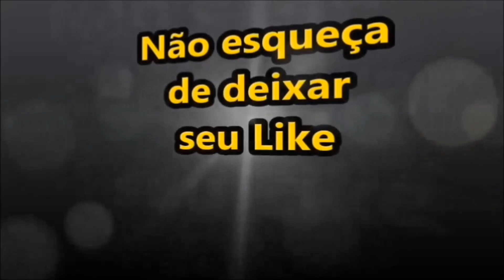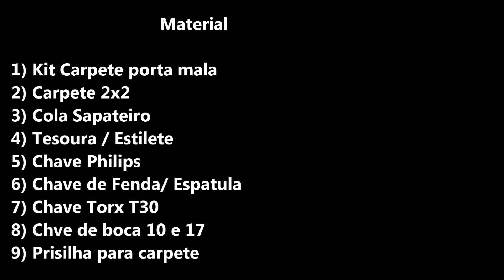Forrando o Porta Malas do Palio com Carpete Pré Moldado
Este vídeo tem objetivo de mostrar passo a passo como realizar a instalação de carpete no porta malas do palio G3, este forro que foi utilizado é um kit de carpete pré moldado que pode instalado em qualquer palio g1, g2, g3, proporcionando um ótimo acabamento no seu porta malas, podendo ser adquirido pela internet. Forrando o porta malas do palio com carpete pré maldado.

Adquira o manual para palio, siena e strada flex, manual contendo diversos testes para sensores e outras peças do carro, são 100 paginas com esquemas elétricos, tabelas de referencia para testes e muito mais. Sera enviado por e-mail em PDF colorido, após pagamento enviar via e-mail comprovante.
Valor R$25,00
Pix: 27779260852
Fabio Quaresma
ou pelo mercado pago

- instalando trava elétrica porta malas carro
- como retirar a fechadura porta malas
- troca fechadura porta malas
- porta malas não fecha
- barulho no porta malas
- como eliminar barulho porta malas
- colocar botão abertura porta malas
- instalando lâmpada no porta malas
- porta malas palio fire
- fechadura elétrica no porta malas
- abertura porta malas pelo controle
- como retirar fechadura capô do carro
- capô não abre
- capô carro travado
- instalando trava elétrica capô da carro
- porta do carro não abre
- como retirar o puxador da porta palio
- localização rele da trava elétrica das portas
- localização fusível das travas elétricas
- trava elétrica da porta não funciona
- trava elétrica porta malas não funciona
- instalando carpete no porta malas
- personalizando porta malas
- instalando forro no porta malas